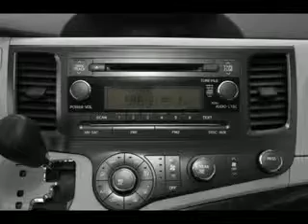Used 2011 Toyota Sienna Mesa AZ 85201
Type: used
Year: 2011
Make: Toyota
Model: Sienna